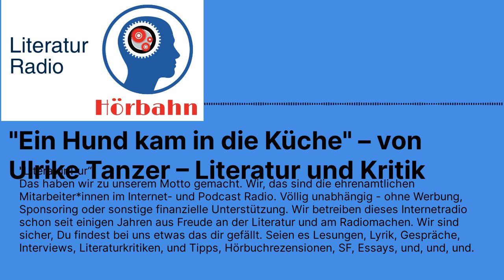"Ein Hund kam in die Küche" – von Ulrike Tanzer – Literatur und Kritik | Literatur Radio Hörbahn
"Ein Hund kam in die Küche" – von Ulrike Tanzer – Literatur und Kritik

DIE OPTION IN SÜDTIROL WIEDERERZÄHLT

Wir dürfen Beiträge aus Ausgabe 575/576 von Literatur und Kritik für unser Literaturpodcastradio vertonen. Es hat den Themenschwerpunkt BERÜHRUNGEN, und die Rubriken „Umfrage“ und „Ein Tag im Leben“, Rezensionen von Neuerscheinungen österreichischer Autorinnen und Autoren sowie weiteren Beiträgen. In dieser Sendung hören Sie: einen Beitrag von

Univ.-Prof. Dr. Ulrike Tanzer — Professorin für Österreichische Literatur und Leiterin des Forschungsinstituts Brenner-Archiv, Universität Innsbruck.

Wir danken dem Verlag und dem Autor für die kostenlose Überlassung der Nutzung für diese Sendung.

Sprecher, Regie und Realisation Uwe Kullnick